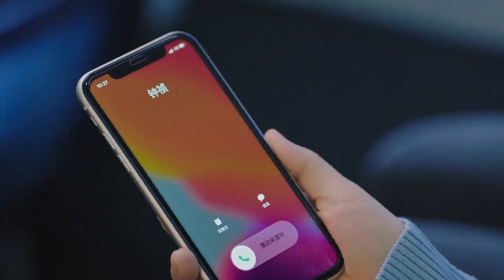【天台吻】腹黑医生深情表白，跟灰姑娘甜蜜约会，天台甜蜜亲吻2连击，一秒都不想分开！| 我的小确幸 My Little Happiness 💕 中国电视剧